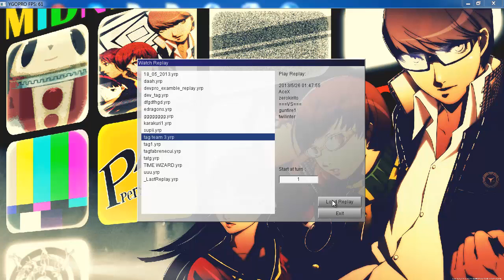Tag Duels: Karakuri. 1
Random Tag Duels using Karakuris against some dudes.